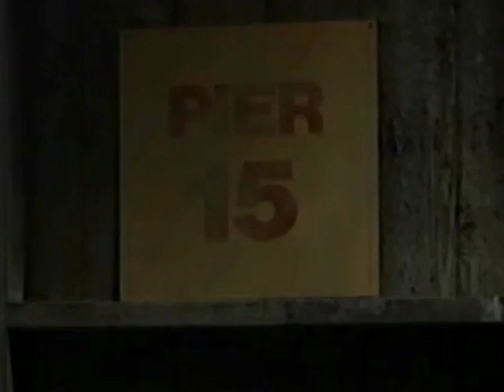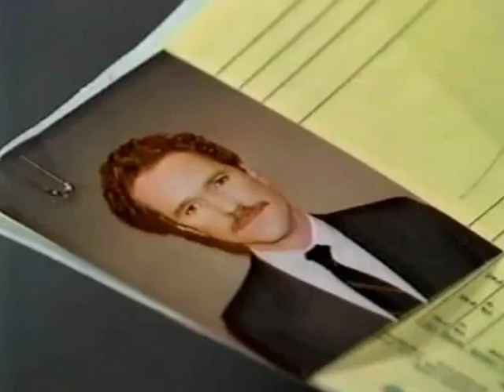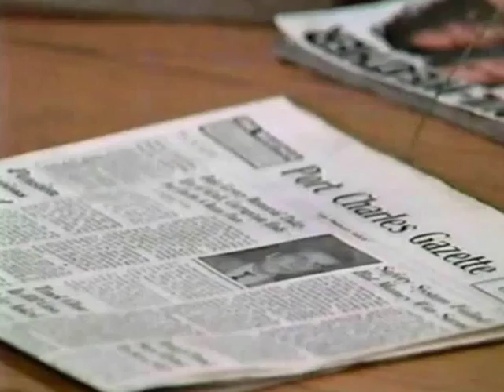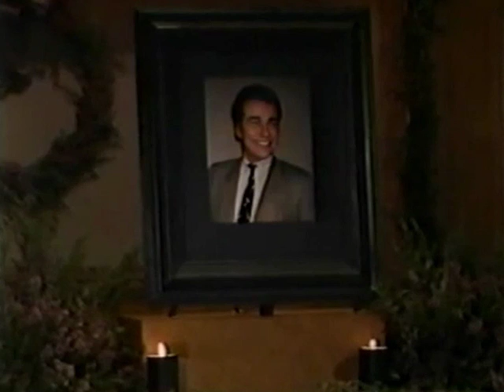Duke and Anna 1989 PT 14